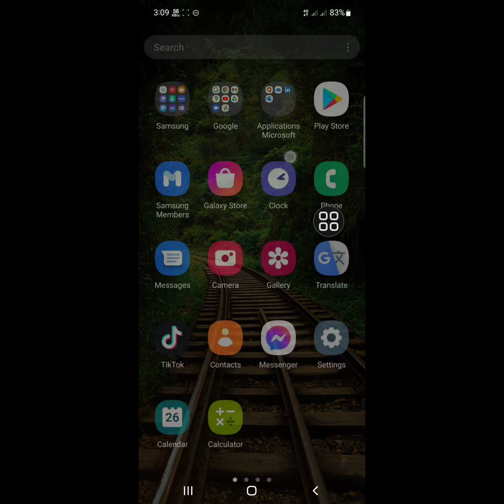Cómo desactivar la protección por edad en TikTok | eliminar la protección contra la edad en TikTok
Aquí, en este video, te mostraré [Cómo desactivar la protección contra la edad en TikTok].  Así que mire este video con cuidado y no se salte este video si se salta este video, entonces no lo entenderá muy bien, así que si tiene algún problema, puede preguntarme y comentar a continuación. Intentaré resolver su problema.